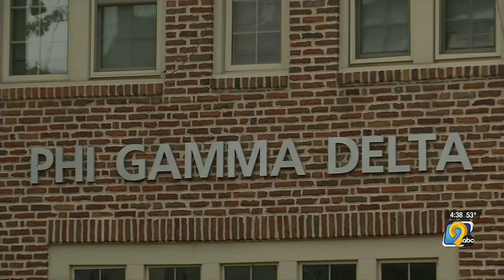Univ. of Iowa fraternity pushes for change in venue for rape trial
A court hearing is set to decide whether a case against a University of Iowa fraternity will be tried in Johnson County.